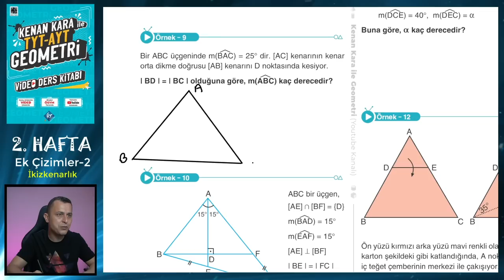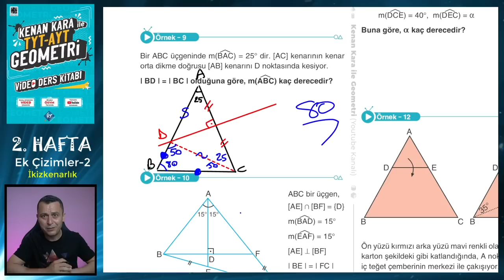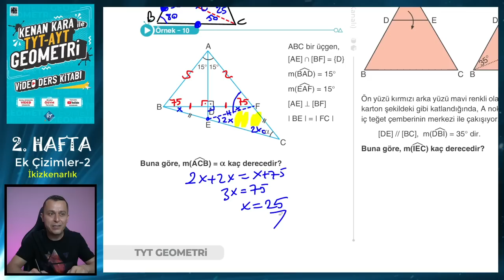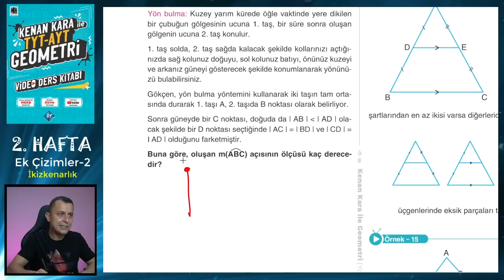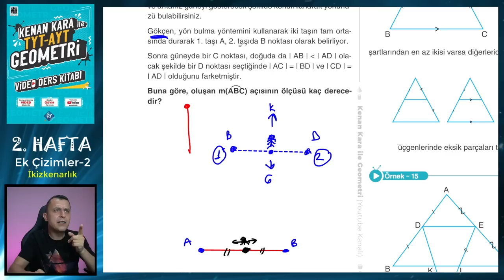EK ÇİZİMLER - 2 | İKİZKENARLIK | TYT-AYT GEOMETRİ KONU ANLATIMI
TYT-AYT Geometride Ek Çizimler konusundaki İkizkenarlık kısmının yeni nesil sorularla ayrıntılı şekilde anlatımı